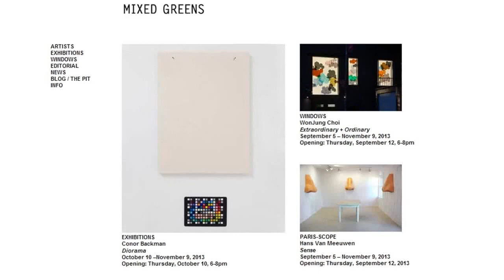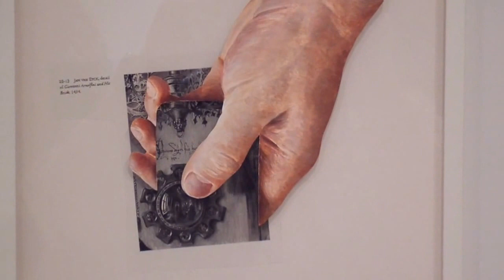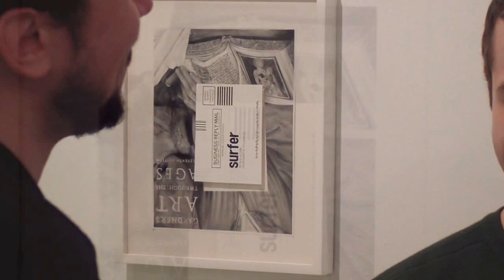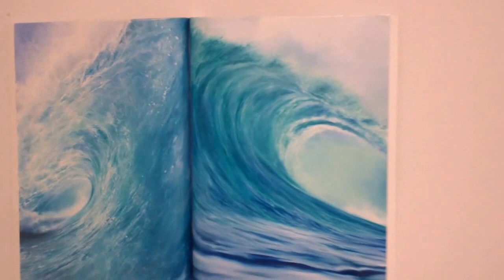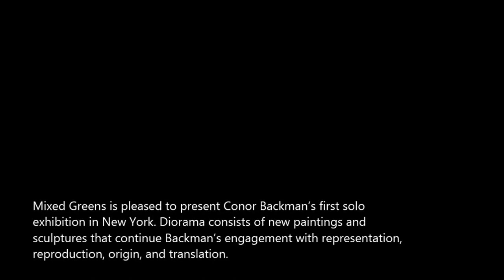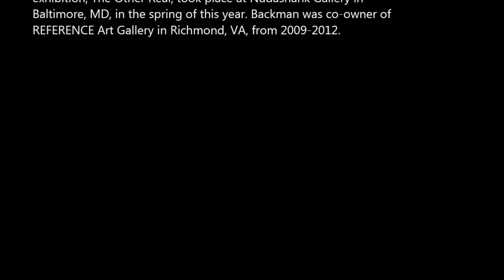MIXED GREENS - Conor Backman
Mixed Greens is pleased to present Conor Backman's first solo
exhibition in New York. Diorama consists of new paintings and
sculptures that continue Backman's engagement with representation,
reproduction, origin, and translation.

The exhibition's title references both the contemporary interpretation
of the word diorama as a framed, re-created model landscape, and
the word's origin as a picture-viewing device developed by Louis
Daguerre in the early 19th century. Daguerre, best known for inventing
the daguerreotype process of photography, began his career as a
painter. His dioramas marked a transition between painting and
photography, combining double-sided painted screens and varying
degrees of illumination from camera obscuras to produce a theatrical
experience. These two understandings mark the starting point for
Backman's show.

As with previous bodies of work, Backman is purposefully creating a
space where materiality and illusion meet. In his "Painting Palettes," for
instance, painting functions as both a noun and verb. Details of
palettes used in former paintings are photographed, scaled up, and
traced onto canvas. As these tracings are rendered in oil, the palette
used to create them is located on the same surface. The perfunctory
marks of the mixed palette sit alongside, and sometimes combine
with, the represented gesture.

Other works within this exhibition speak to the diorama as a locus of
information—a site spanning across history and geography. Paintings
of flora behind black Plexiglas refer to greenhouses and computer
screens—poignant symbols of manufactured availability, exempt from
seasonal restrictions. Backman alludes similarly to natural history
museums, art history textbooks, and magazines as precursors to new
technologies, smart phones, and personal computers. All are sources
of amalgamated, decontextualized information.

Lastly, works draw from art historical discourse related to painterly
and photochemical processes, referencing Daguerre's inventions. For
example, Backman's paintings of caverns function as metaphors for
the photographic dark room, while also pointing to cave dwellings as
the site of humankind's earliest known paintings. The famed Shroud of
Turin is an additional reference due to its complex assessment as
either the burial cloth of Christ, the earliest known photograph, or a
painted canvas. These multiple, layered interpretations are what drives
Backman's practice.

Like the artists behind the creation of the Museum of Natural History's
dioramas, where the margin between floor and wall (the 'tie-in') is
essential in creating a transcendent illusion, Backman investigates a
space in-between: Between image and object, illusion and reality. In
doing so, the artist aims to address a range of issues from the
dissemination and recontextualization of art on the internet, to the
history of representation itself. Although artists have explored illusion
in the portrayal of the world for hundreds of years, Backman shows us
new ways to challenge perception today. His interest lies less in
illusion itself and more in the spaces between two given physical
and/or theoretical states.

Conor Backman (b.1988) recently relocated to Ridgewood, NY, from
Richmond, VA, where he earned BFAs in Sculpture and Painting from
VCU in 2011. His work has been included in group exhibitions at
James Fuentes, NYC; Reynolds Gallery, Richmond, VA; Higher Pictures,
NYC; Stadium, NYC; Shoshana Wayne Gallery, Santa Monica, CA; and
Saamlung in Hong Kong, among others. His most recent solo
exhibition, The Other Real, took place at Nudashank Gallery in
Baltimore, MD, in the spring of this year. Backman was co-owner of
REFERENCE Art Gallery in Richmond, VA, from 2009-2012.